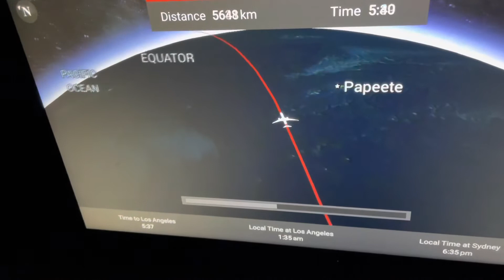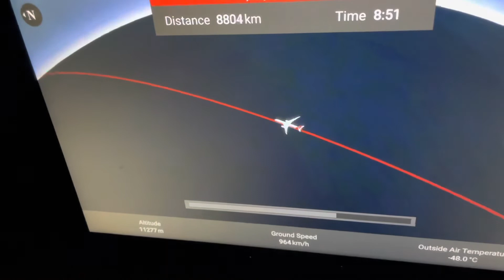Flight journey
My flight description from Sydney to LA